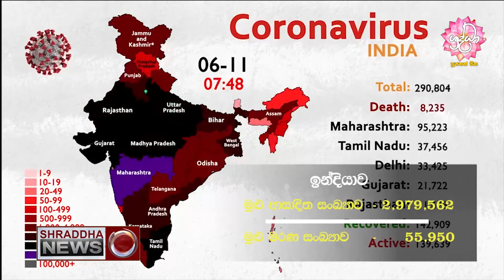වසර දෙකකින් කොරෝන වසංගතය තුරන් කල හැකි බව ලෝක සෞඛ්‍ය සංවිධානය පවසයි...(2020-08-22)